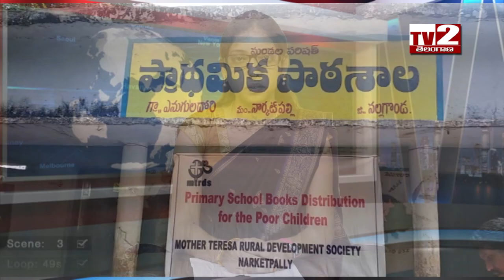Pustakala pampini in enuguladori govt school